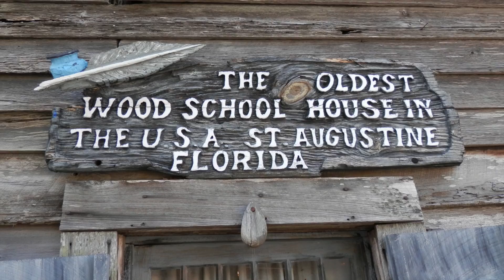Trip en Harley